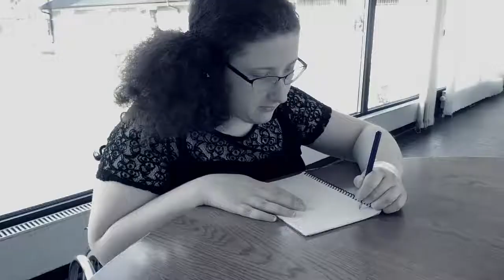Real life - Line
Jag har gjort en musikvideo som jag har slitit med en hel termin. lyssna å njut.